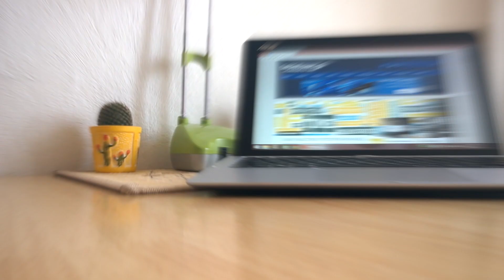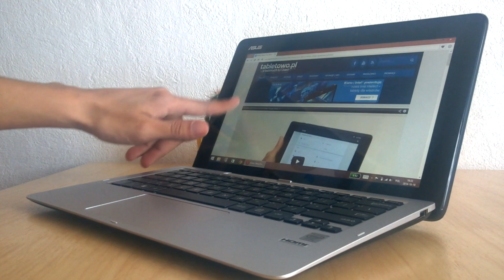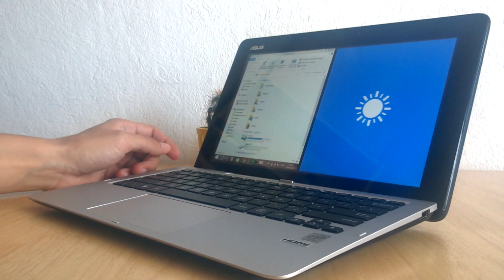Wideorecenzja Asus Transformer Book T200TA - test Tabletowo.PL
Ekran: 11,6″ IPS 1366 x 768 pikseli
Procesor: 4-rdzeniowy Intel Atom Z3775
Pamięć RAM: 2 GB DDR 3
Pojemność: 32GB eMMC
64GB eMMC
32GB eMMC + 500 GB HDD lub 128 SSD w doku
Aparat: 2 Mpix (front), 5 Mpix (tył)
System operacyjny: Windows 8.1
Łączność: WiFi 802.11 a/b/g/n (2,4 GHz i 5 GHz)
Bluetooth 4.0
Złącza: USB 2.0 i 3.0 (stacja dokująca)
micro HDMI
micro USB
audio Jack 3,5 mm
czytnik kart microSD/microSD
RJ45 LAN
Akumulator: 37 Wh
Wymiary części ekranowej: 305 x 194 x 11,95 [mm]
Wymiary stacji dokującej: 305 x 200 x 26 [mm]
Waga
Tablet: 780 gram
Stacja: 845 gramów